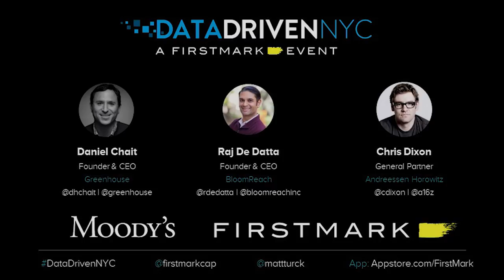Fireside Chat: Chris Dixon, General Partner at Andreessen Horowitz (FirstMark's Data Driven)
Chris Dixon, General Partner at Andreessen Horowitz, spoke at Data Driven NYC in June 2018. He shared his thoughts on the future of cryptocurrencies, AR vs. VR, drones, and much more.